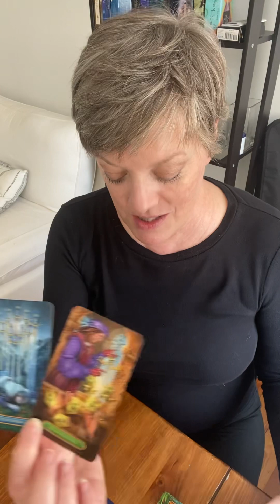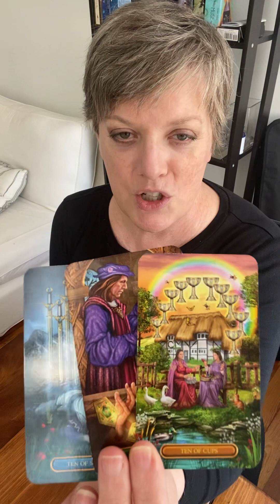LEO JUNE 2023 PSYCHIC TAROT READING: OPPORTUNITY KNOCKS, BUT WHY OPEN THE DOOR?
Scroll down for the link to the extended on Vimeo.

Here at WELCOME TO PROPHECY(WTP FOR SHORT)we like to be ahead of the game!  These reads are about the FUTURE, so if you like to be READY TO LOVE, READY TO LIVE, AND READY TO GROW in a spiritual way, this channel is for you.  And please, remember, IT HASN’T HAPPENED YET.

20 Minute Video $30.00
30 Minute Video $40.00
40 Minute Video $60.00

Follow me on:
for RANDOM odd posts about being SPIRITUAL and AWAKE.

Many, Many, Many thanks to all of my viewers and some for supporting the channel!  Love you guys!  Stay safe and healthy…